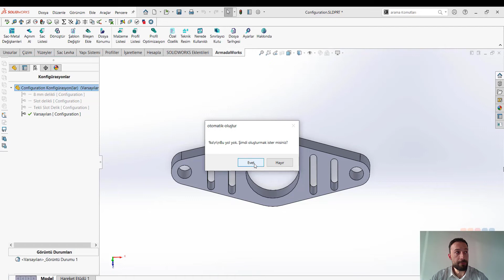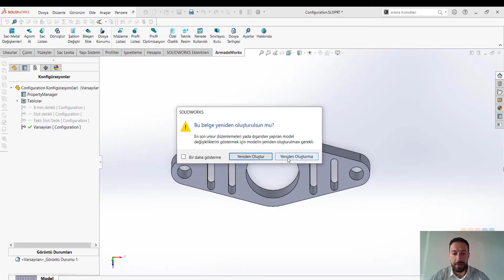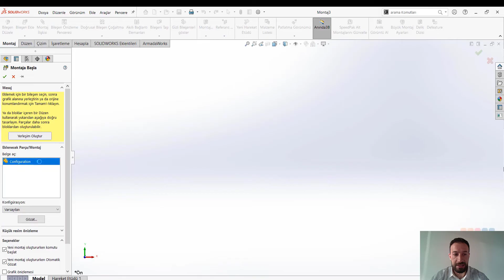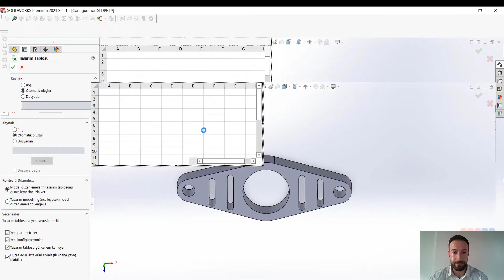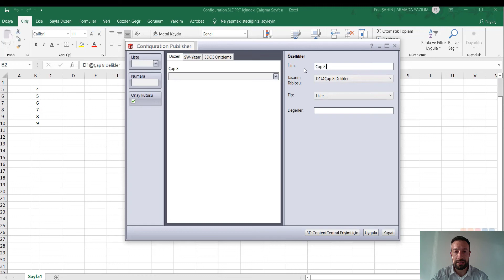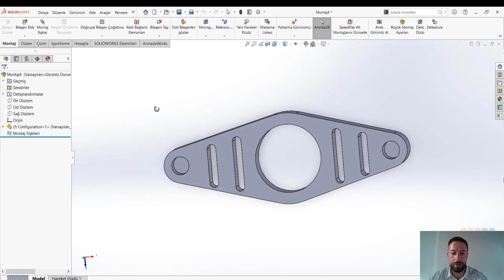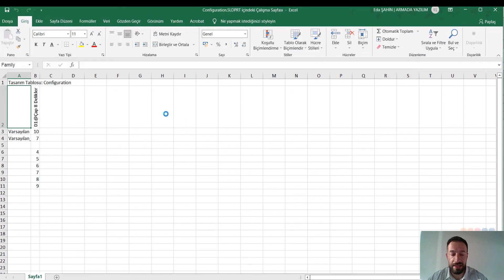SOLIDWORKS ile Parametrik Tasarım Serisi | Configuration Publisher #2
SOLIDWORKS ile parametrik tasarımı profesyonelce kullanmanız için 5 seriden oluşan harika seri sizlerle. Serinin bu çalışmasında sizlere Configuration Publisher aracından bahsediyoruz. Parametrik tasarımın tam olarak anlaşılması, tasarım sürecini hızlandırırken daha verimli ürünler ortaya çıkartılmasını sağlayacaktır.